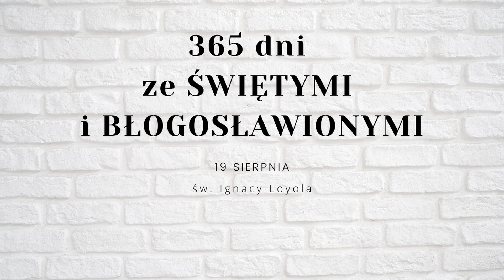Św. Ignacy Loyola | 19 sierpnia | 365 dni ze Świętymi i Błogosławionymi